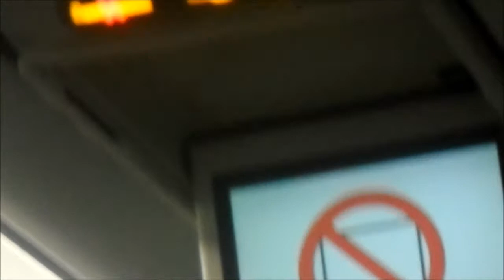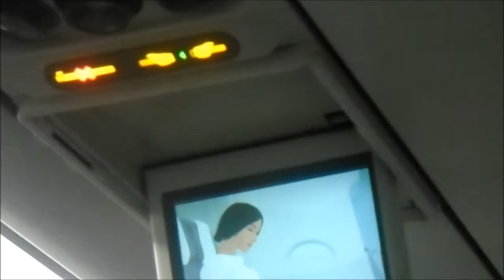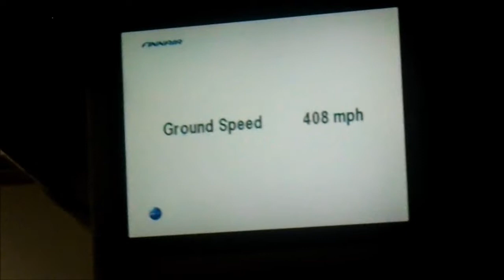Trip report // Helsinki-Stockholm // Finnair airbus a319